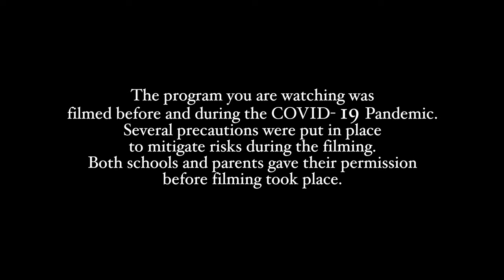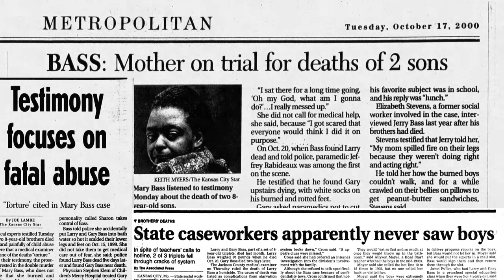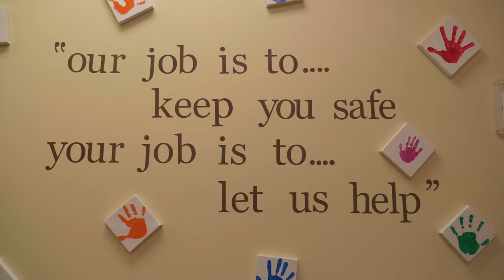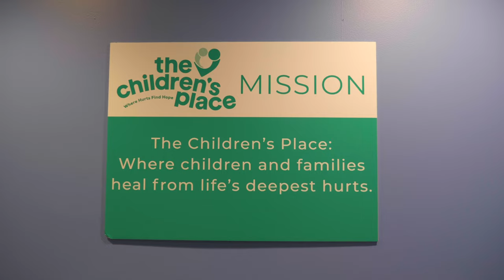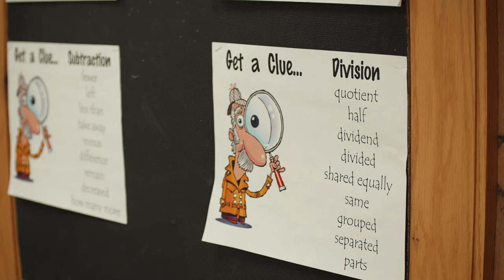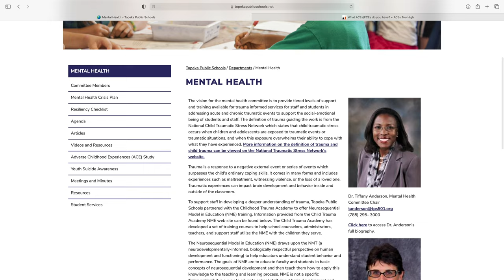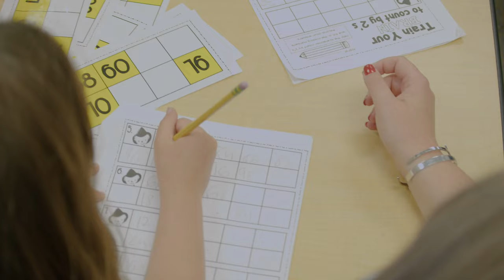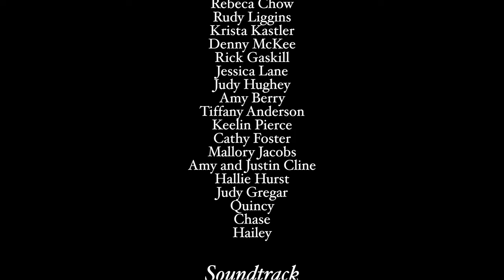Becoming Trauma Responsive: Feature Documentary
“Becoming Trauma Responsive”, explores the effects of trauma on learning, behavior, and developing relationships. Our film documents the experiences of three different schools (Pre K - Middle School) in Kansas and Missouri to see how each has adapted and changed to meet the social and emotional needs of their students and staff. We also interviewed trauma experts who have spent decades in the field of neuroscience, therapy, and counseling to learn how to teach kids resiliency despite hardships and traumatic events in their lives. Finally, we hear the story of Nathan Ross, a victim of one of one of the most high-profile cases of child abuse in Kansas City, MO and how he was able to channel his experiences to help others in foster care and adoption. His message to educators provides a unique look at what we can all do help kids especially when we don’t know their background. For more information about the film please

Musicvine.com & Soundstripe.com